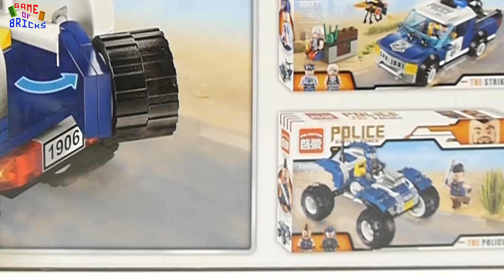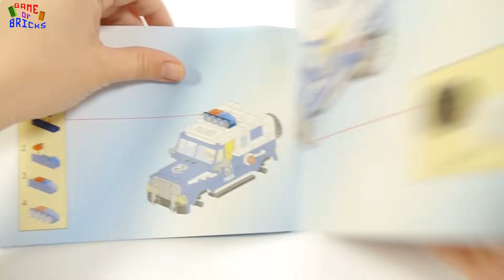Build Lego Police Car - Enlighten Brick 1906 Police car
If you want to see even more lego police, lego prison, lego police car, lego police truck, lego police station then watch this

Enlighten Brick 1906 police hunted -  Speed Build
This lego police set includes Lego minifigures (police officer), lego police car.
You can build your lego city!

00:00 Lucky Duck by Silent Partner
00:09 Alternate by Vibe Tracks
02:57 Staccato by Vibe Tracks
06:15 Soft by Jingle Punks
07:31 Phases by Silent Partner
09:54 Lucky Duck by Silent Partner